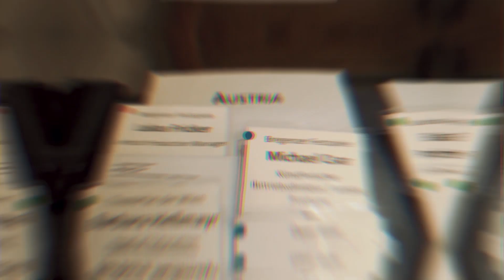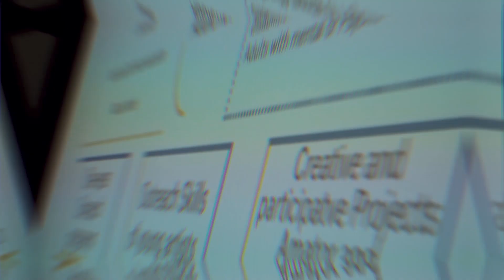OperaCafé 20221030 - Opera Europa konferencia Budapesten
A kontinens operaházait és -fesztiváljait tömörítő Opera Europa a Magyar Állami Operaházzal együttműködve tartotta meg 2022-es őszi konferenciáját. A háromnapos eseményre a világ minden tájáról érkeztek operaházi szakemberek, akik bejárták az Andrássy úti dalszínházat és az Eiffel Műhelyházat is.